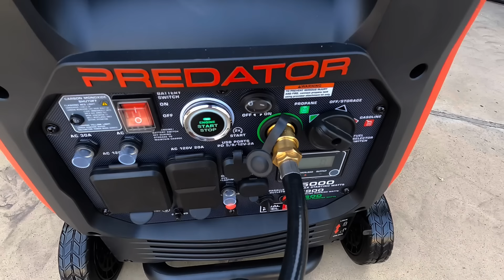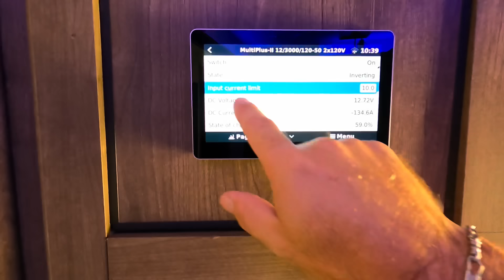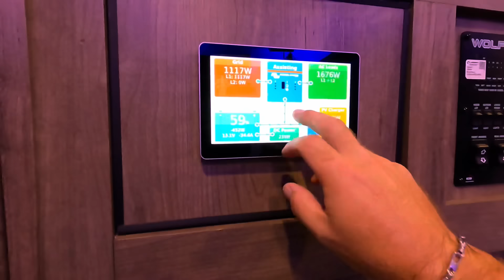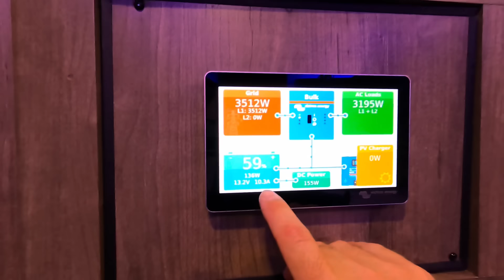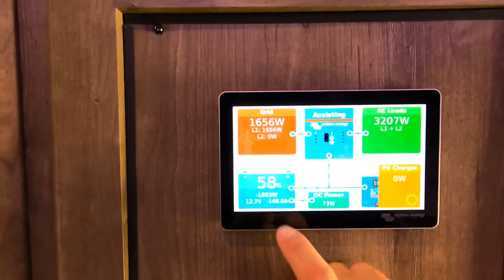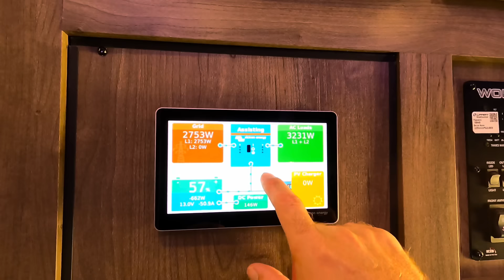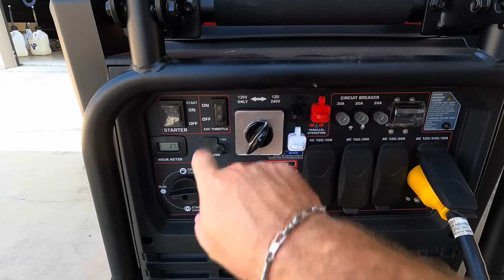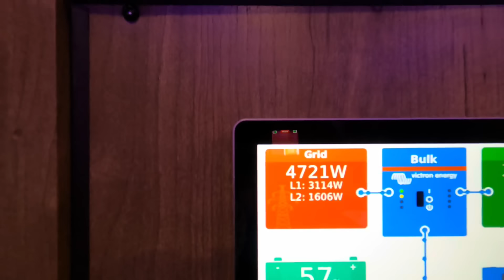Predator 5000 VS Cummins 4500 Generator Load Test!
Full load test and comparison between the Predator 5000 generator and Cummins 4500 generator. Video discusses features and pros and cons for both.